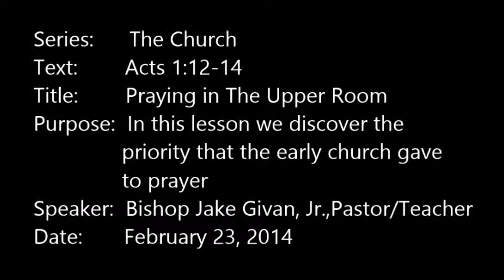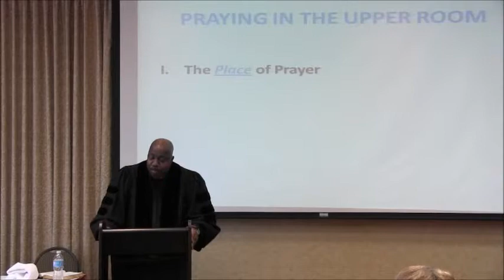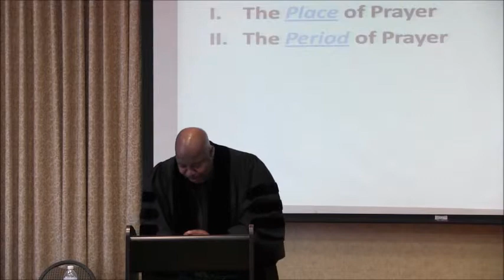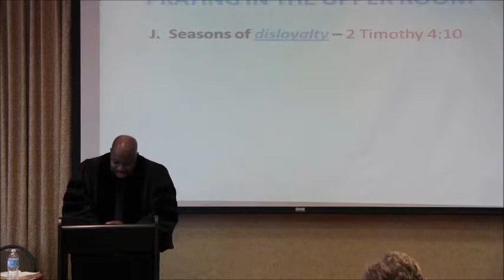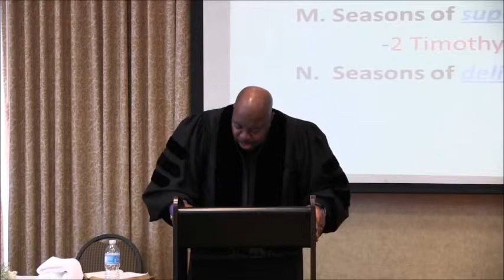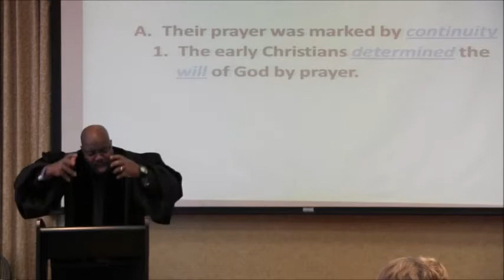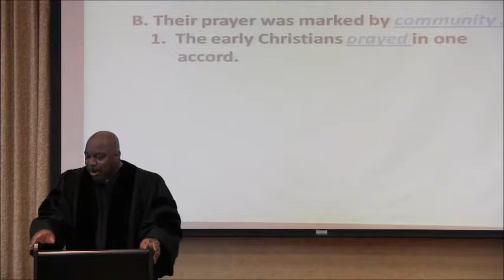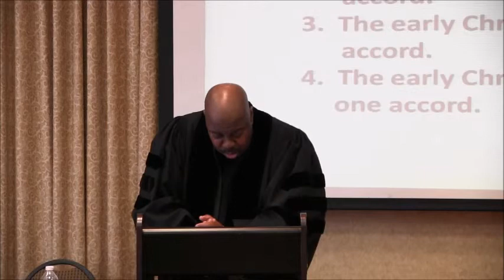Praying in The Upper Room